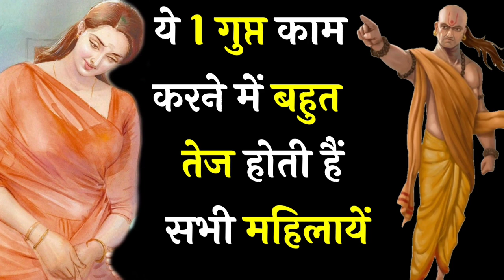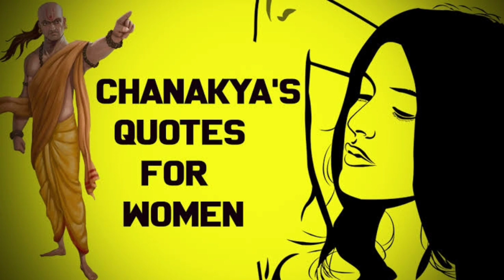इन कामों में पुरुषों से काफी तेज होती हैं महिलाएं || Chanakya Niti || Chanakya Neeti Full in Hindi